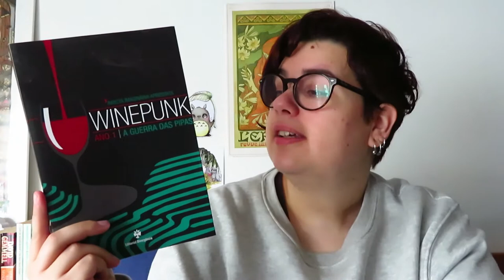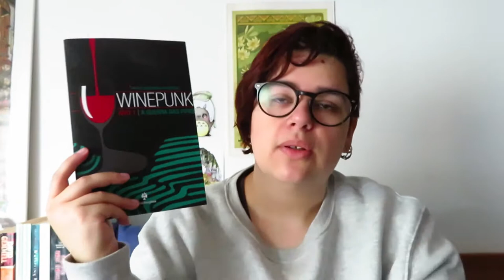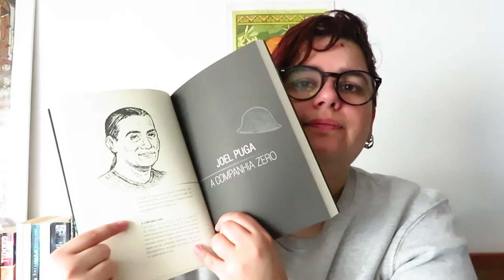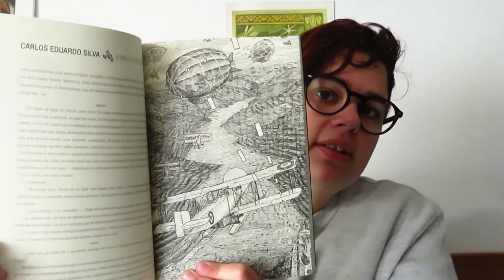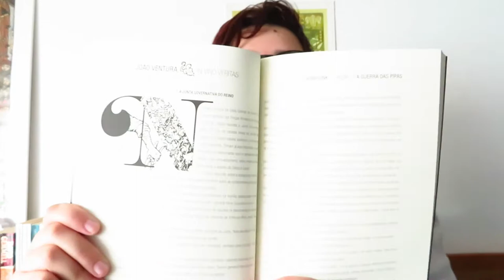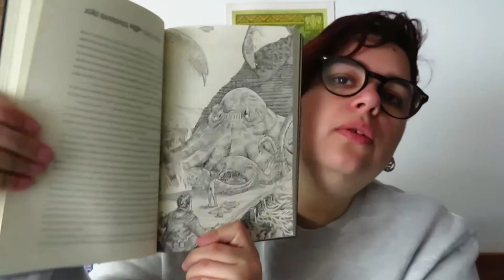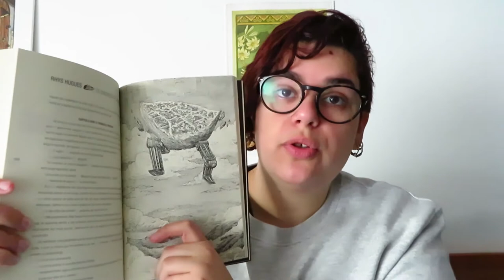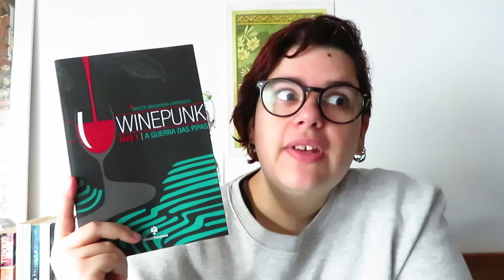OPINIÃO | Winepunk Ano 1 - A Guerra das Pipas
📚 Livros mencionados!
Winepunk - Ano 1 - A Guerra das Pipas apresentado pela 'Invicta Imaginária e publicado pela Editorial Divergência

- A Companhia Zero de Joel Pulga - 4*
- A Ira da Ferreirinha de Carlos Eduardo Silva - 5*
- In Vino Veritas de João Ventura - 4.5*
- Uma Conspiração Perigosa de João Rogaciano - 4*
- Nunca Mais! de João Barreiros - 4.5*
- Os Engonços de Quionga de Rhys de Hugues - 4*
- A Loja do Desejo Agridoce de Rhys de Hugues - 4.5*
- Fragmentos do Dicionário Ilustrado da Monarquia do Norte de AMP Rodriguez - 5*